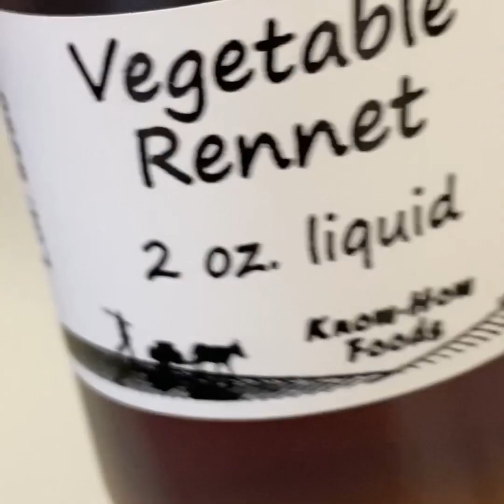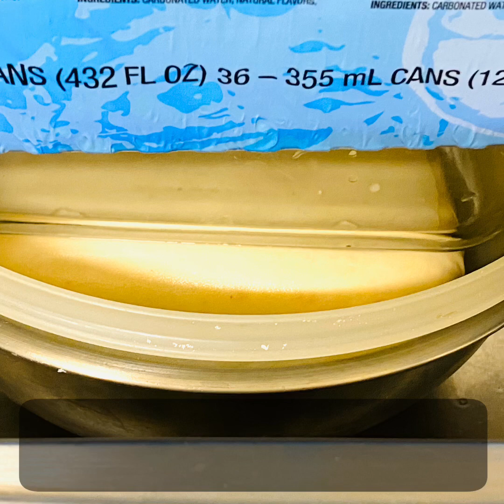تحضير الجبن المنزلي باستخدام المنفحه Sue’s kitchen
الجبن المنزلي باستخدام المنفحه :
للتجبين نحتاج
  5 لتر حليب بارد
 ١ ملعقه صغيره ملح ليمون
 ١ ملعقه صغيره كلوريد الكالسيوم للجبن يمكن
  الاستغناء عنه
 ١ ملعقه صغيره منفحه نباتيه

 لتشكيل  الجبن نحتاج
  كيس قماش او شاش للجبن
  ثقل او وزن للتخلص من الماء الزائد

  لتخزين وحفظ الجبن نحتاج
  لمحلول ملحي المكون من ماء الجبن و
  ملح خشن لا يحتوي على اليود والمقدار  هو
  ١ ملعقه طعام ملح لكل كوب ماء
  وكميه من القزحه

الطريقه :
 نضيف ملعقه ملح الليمون لخمسه لتر حليب بارد قبل التسخين . نحرك ثم نرفع الحليب على النار لنسخن
الحليب بدرجه 80 F او 26 C تقريبا. (نضيف كلوريد الكالسيوم الذي يستخدم للجبن ويساعد في عمليه التجبين يمكن  الاستغناء عن هذه الخطوه ).
نستمر بتسخين الحليب لتصل درجه حراره الحليب بحراره الجسم تقريبًا بين  95-100 F  او  ٣٧ C
نضيف ملعقه صغيره من المنفحه النباتية ونحرك جيدا .
يغطى الحليب لمده ساعه لنساعده على التجبين .
نكشف الغطاء ويتكون قرص الجبن ونلاحظ وجود ماء او مصل الجبن . نقطع الجبن لمربعات بواسطه سكين لنساعد اكثر في رشح الماء من جزيئاته ونتركه لربع ساعه اظافه . نصفي الجبن بكيس التجبين الخاص ونحاول ان نتخلص من الماء قدر المستطاع وذلك بالظغط على القرص بثقل او بوزن لمده ٣ساعات اقلها .
 نستخدم ماء الجبن ونقوم بعمل المحلول الملحي وذلك بمقدار ملعقه كبيره من الملح الخشن لكل كوب ماء . ونرفعه على النار لدرجه الغليان مع أضافه القليل من المستكه المطحونه والمحلب الموضوع في قطعه شاش صغيره . نضيف أقراص الجبن المقطع للمحلول الملحي ويتم غلي الجبن بين ٥-١٠ دقائق حسب سماكه القرص او حتى بدء الأقراص بان تصبح طريه مع مراعات عدم ذوبانها . ترفع الاقراص وتكبس على سطح صينيه مرشوشه بالقزحه ( الحبه السوداء ) وتترك لتبرد تماما . نحضر اواني معقمه لحفظ الجبن البارد فيها ونضيف المحلول الملحي بعد تبريده تماما نضيف قطعه قماش تحتوي على المحلب والمستكه ليعزز الطعم والنكهة ويحفظ مبرداً .